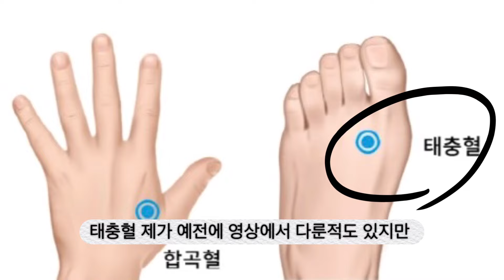열이많아서힘든몸 열을내려주는 안마법